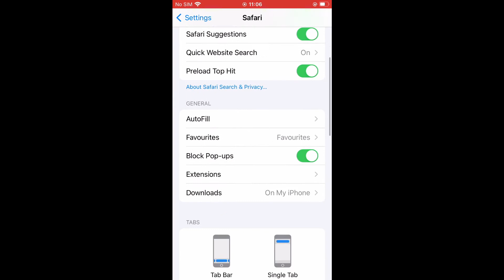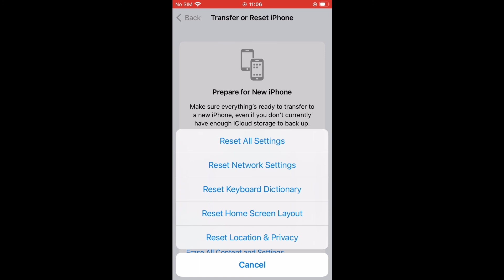How To Fix Your Connection is Not Private Error on iPhone